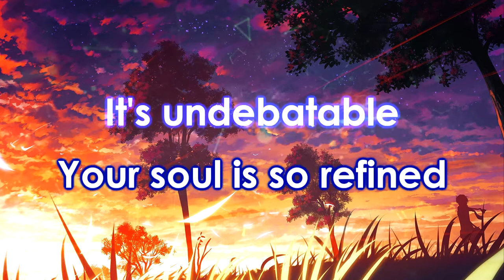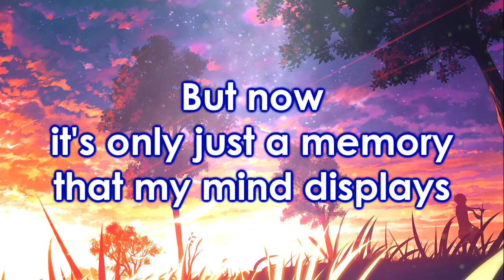My Feelings [prod. Sky.High]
Made this back when I was in highschool

Eh, So I had a fever and was in-my-feelings and decided "I should totally rap a song over a dank Lofi-Hip Hop beat."
It's dedicated to someone who I used to like a lot but haven't talked to for a long time ever since she moved away.

That's basically it.

I don't really care if it's received as good or bad, I had a fever and was bored so i decided to use my free time to make this. Enjoy, i guess.

CREDITS:
Instrumental: Sky.High - feelings:

 • Sky.High - feelings
I did not create, nor do I own the instrumental.
Support the original:

 / skyhighbeatss

Sparkle particles:

 • ❖ 17 Overlays/Sparkles

I really love Lofi-Hip Hop.
It really lets ya vibe.

Lyrics for those who don't wanna watch my awesome lyric video i conjured up in like 40 mins:

I can't describe these feelings pulsing through my mind
-Yo
It's undebatable
Your soul is so refined
Make me feel things I never felt
Its so sublime
Just Like a clock without a dial
-Im wastin no time

[chorus]
Elated
In fact, it's overstated
My love for you
One of the few
My heart's ever awaited
-Ugh

Frustrated
My ego gets deflated
When I bid adieu
'Cuz your see through relationship's mutated

Despite all that
Still got many things to look forward to.
Got friends like sentiments of time:
They old and new
But even then I cant forget the things you put me through
-Ugh
My mind's askew
-Ugh, Ugh
Let's rendezvous

I wanna see her
But I can't see shit
I wanna hear her
But I can't hear shit
I wanna feel her
But I can't feel shit
I wanna know I'm not wastin my time, wastin my rhyme
Feeling like a half-wit bitch!

[chorus]
Elated
My heart's never delayed it
-Ugh

Frustrated
'Cuz your see through relationship's outdated

I always look up to the sky and think of better days.
We fought we taught
We climbed the ranks
But now it's only just a memory that my mind displays
Don't lecture me about love
Man
It was just a phase.